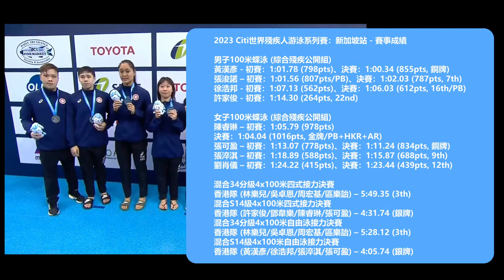賽事成績速報 - 陳睿琳第三度刷新100米蝶泳智障級別亞洲紀錄！│2023希臘殘疾人乒乓球公開賽 及 Citi世界殘疾人游泳系列賽 – 新加坡站 [全球使者部落]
剛過去的周未，香港智障運動員分別派出6名乒乓球手及9名泳手出戰「希臘殘疾人乒乓球公開賽」及「Citi世界殘疾人游泳系列賽 – 新加坡站」的賽事。

Citi世界殘疾人游泳系列賽 – 新加坡站：港隊除了9名智障泳手外，香港傷殘人士體育協會亦派出4名泳手出戰，近期狀態大勇的陳睿琳在這場賽事出戰女子綜合殘疾組100米蝶泳、100米蛙泳、200米自由泳及200米個人混合泳4個項目，均全部刷新智障級別香港紀錄，同時也是她第三次改寫100米蝶泳智障級別亞洲紀錄 (舊紀錄為她保持的1分04.66秒)，許家俊也刷新男子100米背泳智障級別香港紀錄！

希臘殘疾人乒乓球公開賽：港隊在智障級別男單、女單、男雙、混雙賽事中共奪得2銀3銅，其中溫偉樂在男單項目，以及范嘉豪和袁景誠的男雙項目在準決賽中苦戰5局下擊敗對手晉級決賽，最終在決賽不敵對手取得銀牌。

(成績詳情見影片)
大家好，歡迎收睇「全球使者部落」youtube channel，我係阿Sam！前香港智障游泳代表，同時係自我倡導者，並參與多項特殊奧運會 / 智障人士體育運動相關義務工作。

2006年，「全球使者部落」於Yahoo Blog平台內設立，主要以自身經驗分享參與智障人士自我倡議相關嘅工作，同時係推廣智障人士體育資訊嘅平台，讓市民大眾認同智障運動員嘅努力，為佢哋打氣！

如果各位想收到我哋最新嘅資訊，請讚好及訂閱以下「全球使者部落」嘅頻道及專頁啦！